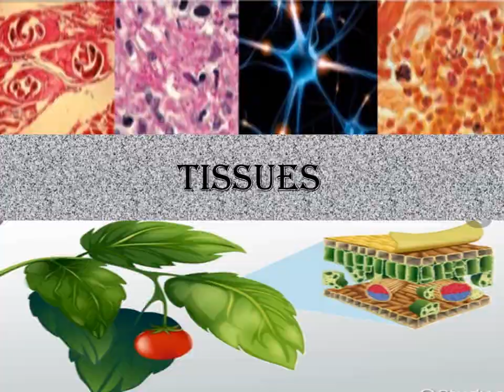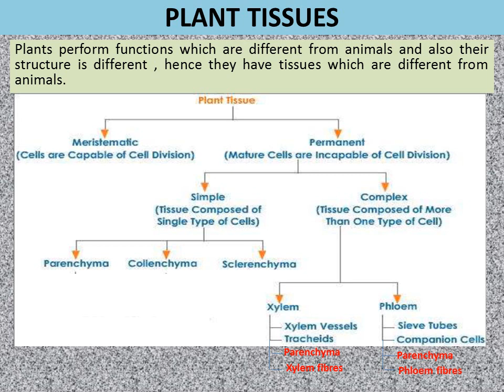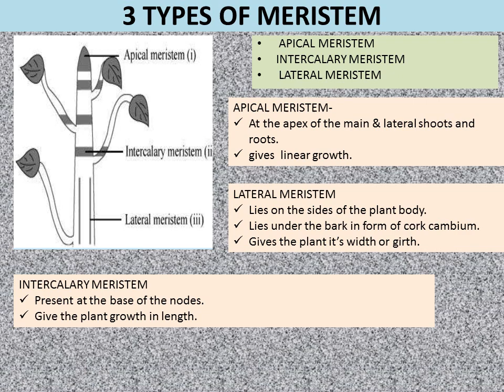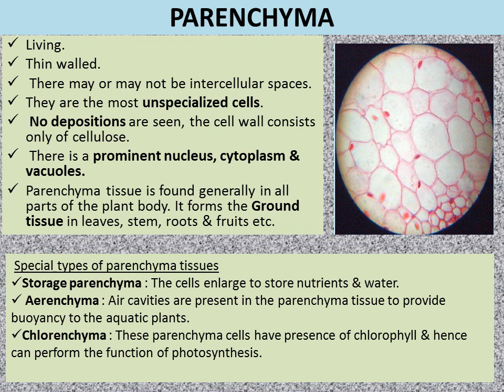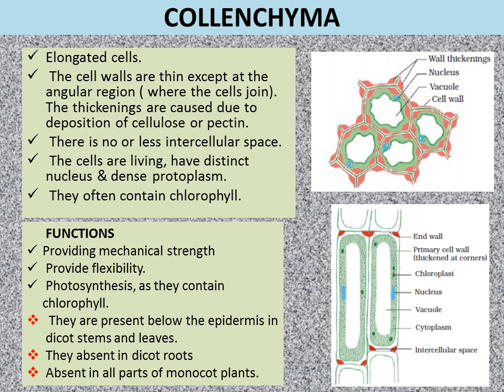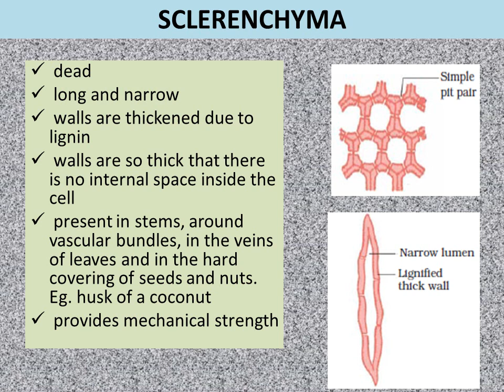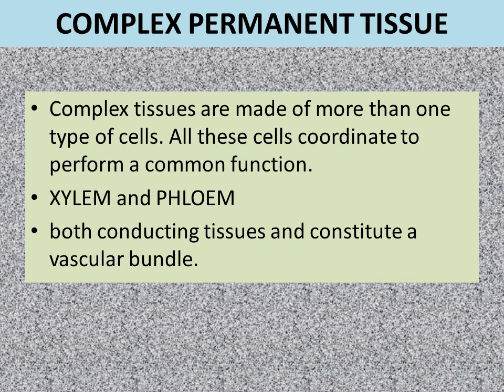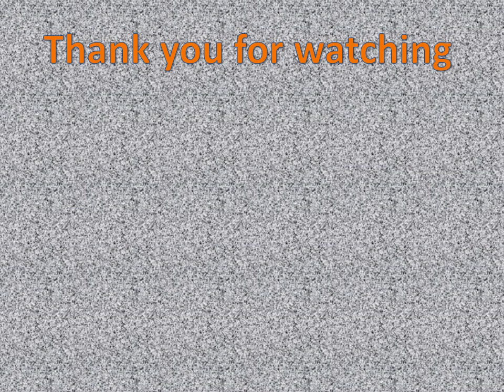Class 9 I NCERT I Sci. I Ch. 6 I TISSUES I Lecture 1 I Dr. Neha Malviya I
In this video I, Dr. Neha Malviya, will discuss "PLANT TISSUE" under the topic “TISSUES”. It is the first lecture of this chapter. It is sixth chapter of class 9th science. I have tried to explain the topic in a very simple and interactive way. This lecture would be helpful  for the ICSE board and state board students too .